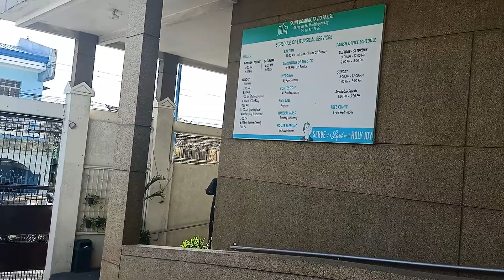PAMILYA MUNA INTERVIEW SA CAMPAIGNER IN MANILA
RexVlogs PAMILYA MUNA INTERVIEW SA CAMPAIGNER IN MANILA